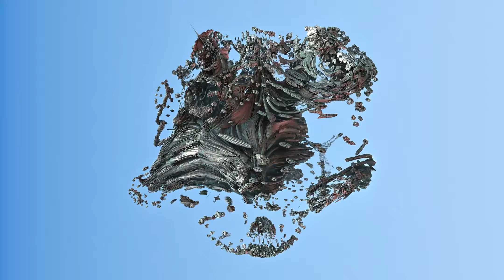[1 HOUR] Metallic Biological Organism - Background/Screensaver [4K] [NO SOUND]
An abstract display of animated psychedelic visuals for your viewing pleasure.

Loopy Visuals uses a variety of software tools for video production, including Mandelbulb 3D, Blender, and Handbrake.  Whether you chose use these videos as backgrounds, screensavers, vj loops, or even as an aid to facilitate meditation or mental stimulation, I hope you find them entertaining, enjoyable, and pleasant.

If you know someone who might enjoy any of these videos, please share on social media.  Huge thanks from Loopy Visuals!